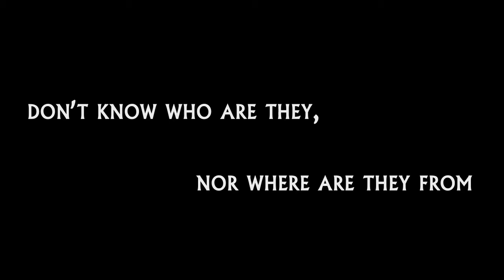Teaser [WIP]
i've posted this, because can't wait to share with you my latest work :)
it's still a bit empty, all text slides[frames] would be replaced with a footage
and music will be replaced aswell
Hope you'll find it interesting

100% Blender 2.61 with cycles and camera tracking